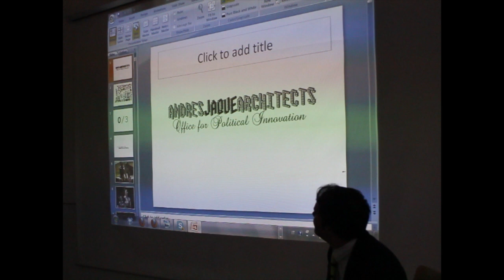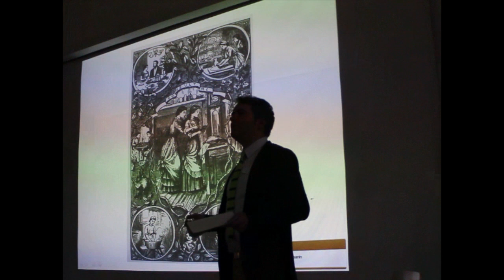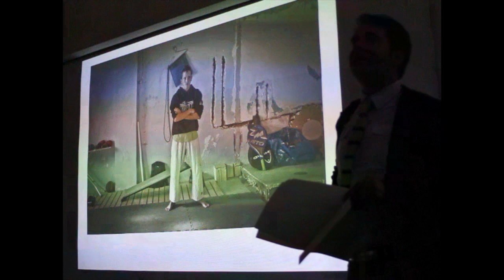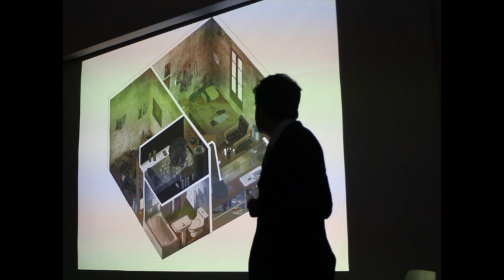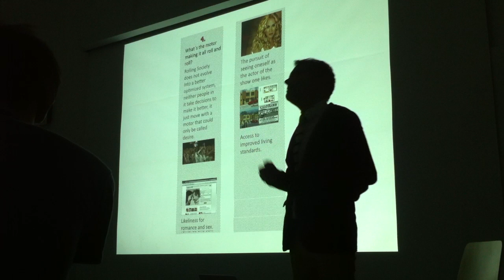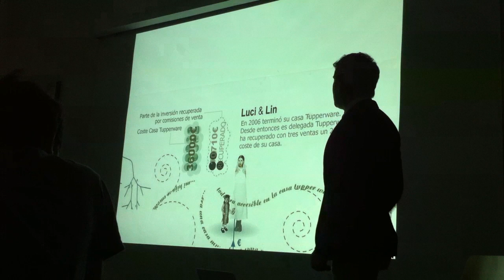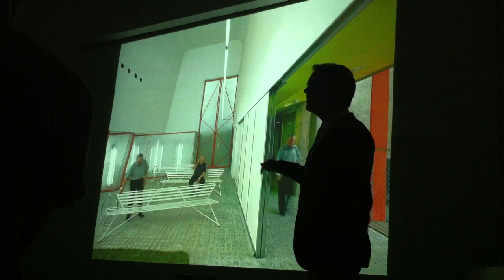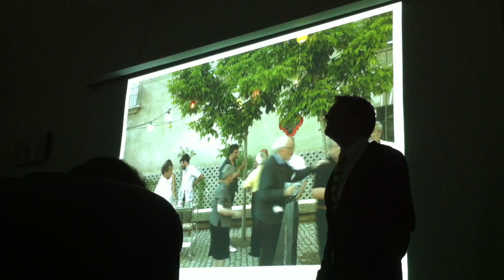OSA - André Jaques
André Jaques' conference at the Accademia di Architettura in Mendrisio. Organized by OSA.